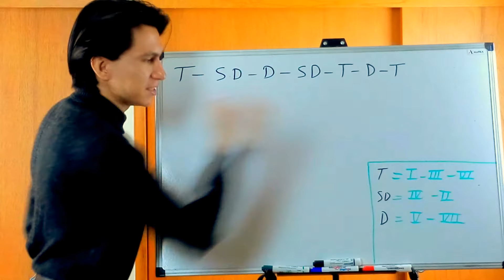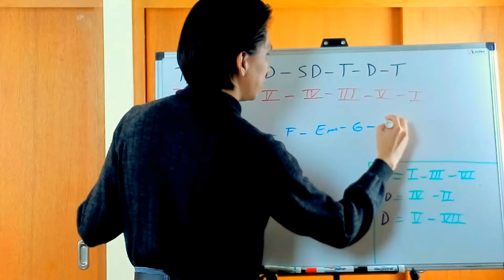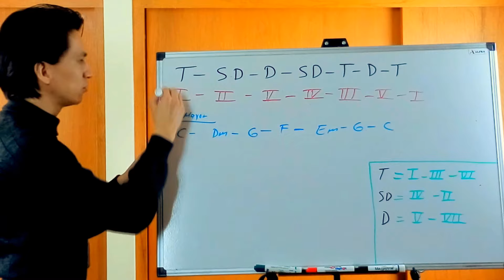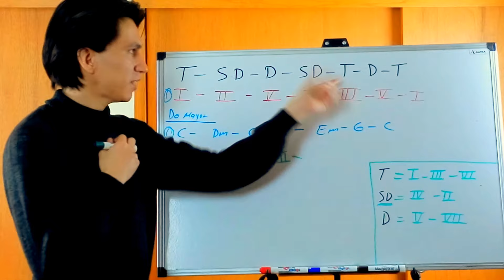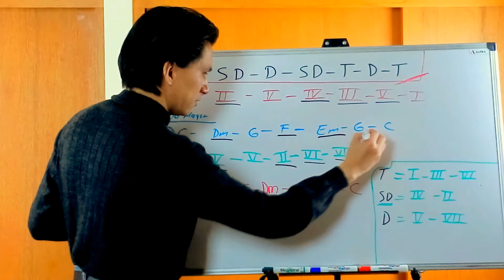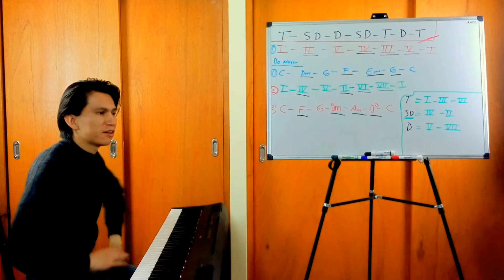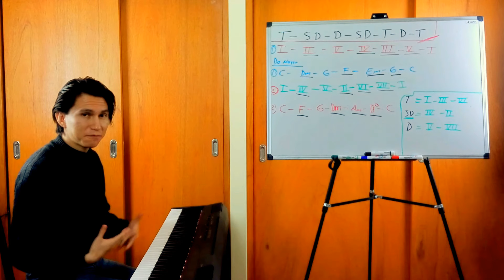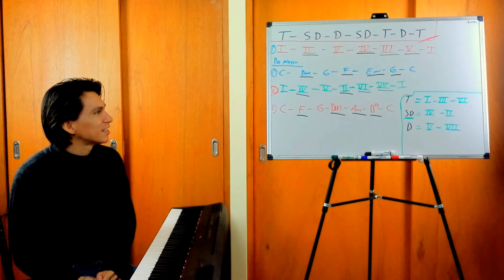Armonía 19 - Sustitución de Acordes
/EnriqueCruzSoy

/l.enriquecruz